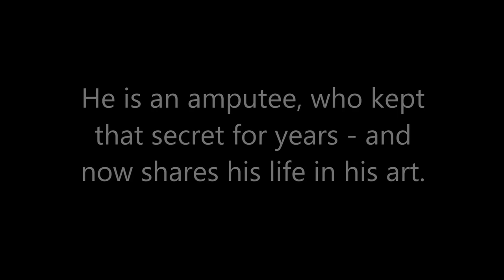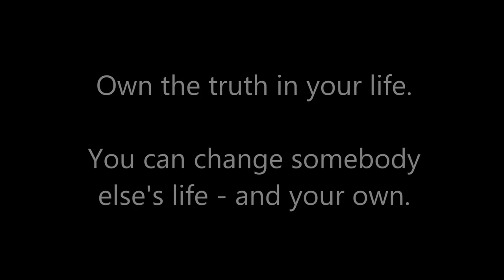SINGER TRAVIS MEADOWS: SURVIVOR, AMPUTEE, PHILOSPHER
You HAVE to experience TRAVIS MEADOWS.  Watch Travis perform "LEARNING TO LIVE ALONE."  You won't forget it.

Travis shares with us:  "That song is from a record called "Killin' Uncle Buzzy."  It documents me getting sober after years of trying, two trips to jail and four trips to rehab.  When I was done with the record I was nine months sober.  July 19 will be three years."

Travis is a POWERFUL singer-songwriter who makes the music and words LIVE with his authenticity, humanity, warmth, the power of his INNER TRUTH - and an AMAZING voice.

Travis has seen it all, as we wrote earlier on Everyone Matters - and he brings it to his music.

"I pull for the underdogs, because I see myself in them," he says.

He is an amputee, having lost his leg, and beaten cancer. He is a SURVIVOR, with all its shadings of black/white/grey.

In Travis' own words:
"I'm not the fastest the best looking or the bravest, I'm a survivor.
I survived car wrecks and cancer. Addiction and religion. I quit smoking. twice.
I've been to rehab and jail.
I've been interrogated by the KGB and threatened to be stoned to death by radical hindi's in India for giving bibles to kids. I've been shot at, cut at, loved on and hated, married and very alone. I fall down and I get up...often slowly.
I am awesome and insecure.
My pride is too big and my courage is too small.
I have scars and missing parts that I hide, some times by standing in front of them and sometimes behind,
because I don't want to be identified with them or known for them.
I am bigger than the sum of the few parts I have left.
I am more than the road I've taken to get here.
I am deeper than the stories I tell or the songs I write
and I'm shallow enough To lie in both. I am constantly reaching, becoming, changing and staying the same.
Life is tragic and beautiful and I intend to live it completely and thoroughly as long as I have air in these Lungs and a leg to stand on." - Travis